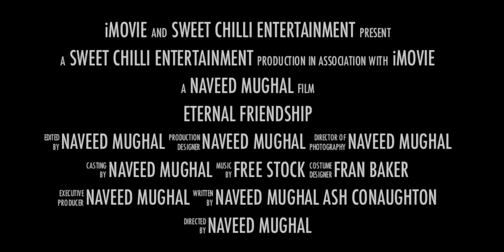ETERNAL FRIENDSHIP SHORT FILM TRAILER 2015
SweetChilli Entertainment
Naveed Mughal Production

Directed by Naveed Mughal

Cast

Marcella Edgecombe-Craig
Jade Cooper
Catherine keats

Short horror about a female who finds herself stuck in a strange and frightening dilemma. She soon realises that all isn't what it seems.